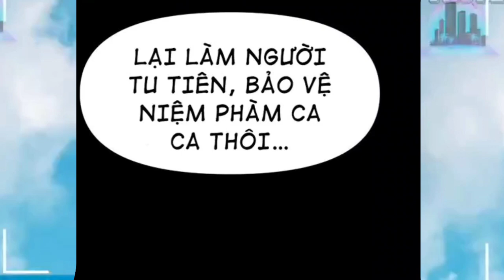Xuyên Không Làm Người Bình Thường Mạnh Nhất Thế Giới Tu Tiên " Tập 39 Anime TT